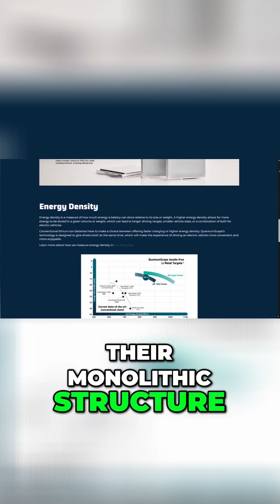EVs' Future: Solid State Batteries & Share Price Surge!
EVs rely on lithium-ion batteries, but solid-state tech promises longer lifespans, safer operation & ultra-fast charging. Safer, lighter, faster—the future of electric cars is here.